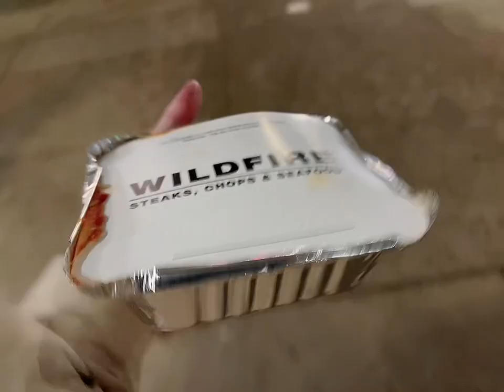I LOVE MY JOB!!!!!! 2.0 🥰🥹❤️‍🔥❤️‍🔥❤️‍🔥❤️‍🔥❤️‍🔥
I feel like, I finally found a place that I truly belong 🥹🌻